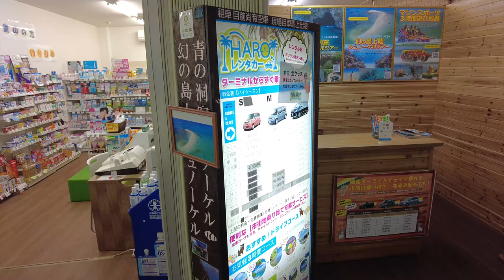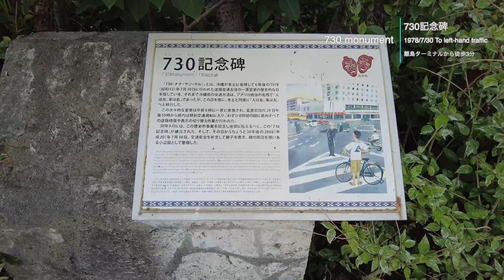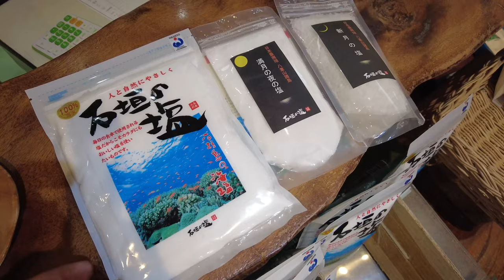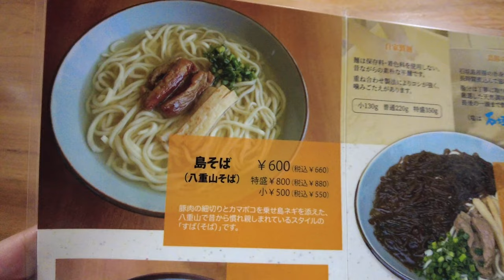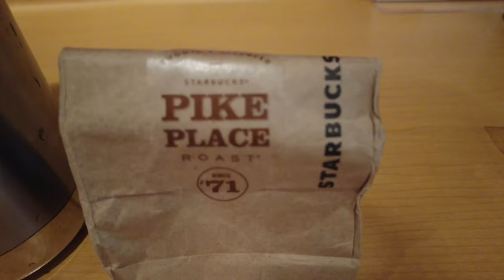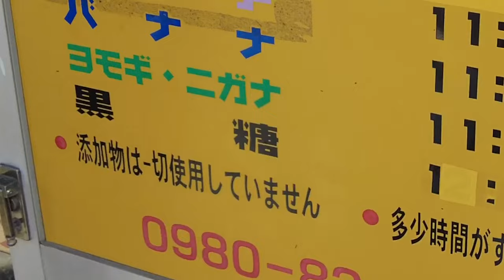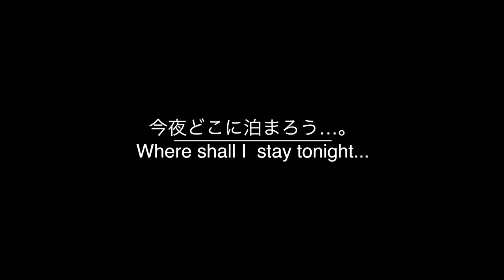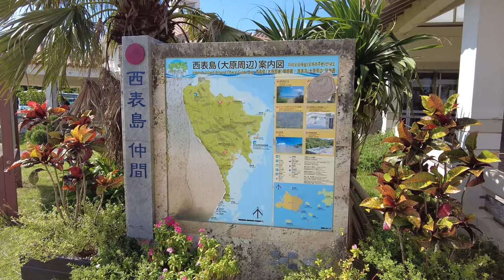【石垣島】極上の観光名所・厳選12選｜石垣・西表旅＃１｜４K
パサパサで硬くて冷えてあんまり好きではないサーターアンダギー。
そんなイメージを根底から覆す

真のサーターアンダーギーは

「揚げたて！」
流石にこれは食べたことがある人は少ないのではないでしょうか。

でもイメージはそう覆りませんので期待はしません。
さよこの店サーターアンダギー

ここは美味しいので近くに寄ったら
騙されたと思って食べてみてください。

▼訪れた場所 Googleマップとタイムライン

00:00 新石垣空港

00:07 ユーグレナ石垣港離島ターミナル

00:27 A&W 石垣店（The ZEN Burger）

01:05 ユーグレナモール（お土産屋など多数）

01:22 730記念碑（1978年7月30日に左側通行へ）

01:32 Mango Farm Kitchen（豆乳のスコーンとコーヒー）

01:41 民謡居酒屋　海物語 石垣島店（ライブ演奏）

01:53 石垣の塩（直売所）

02:14 Hostel サンテラス石垣（宿泊先）

02:54 やふぁやふぁ（満席で入れなかった）

03:01 島そば一番地（八重山そば）

03:40 エメラルドの海を見る 展望台（フクロウの鳴き声）

04:10 玉取崎展望台

04:28 ぽにーさんとおともだち

04:47 平久保崎灯台（ゴミは持ち帰ろう）

05:13 石垣市立 平久保幼稚園、平久保小学校

05:20 井原間海岸（ハートのサンゴ岩が有名）※漂着ごみ

05:56 さよこの店（サーターアンダギー）※脳内覚醒物質発動だから気をつけてね

07:05 問題発生